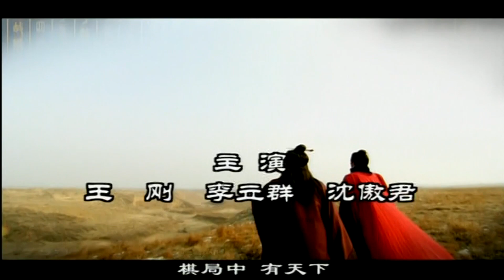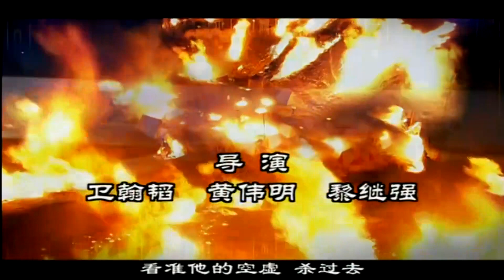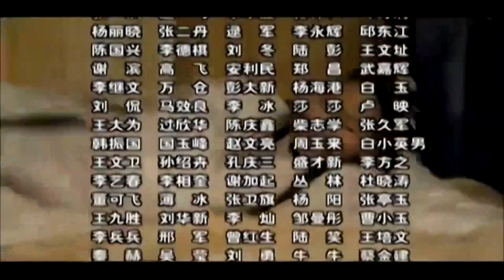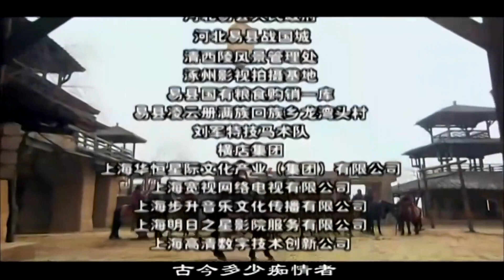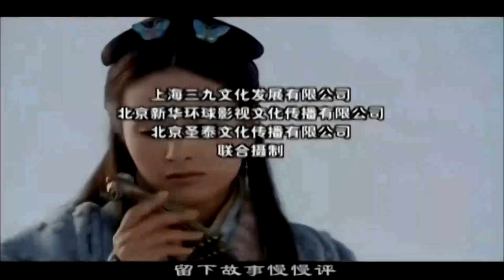楚汉风云 又名 大汉风 15 1080P 胡军、杨恭如、吴倩莲、沈傲君、王刚主演